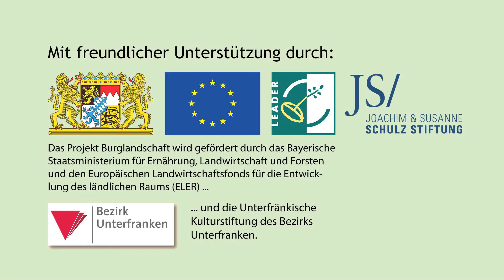Templerhaus in Amorbach - Imagefilm